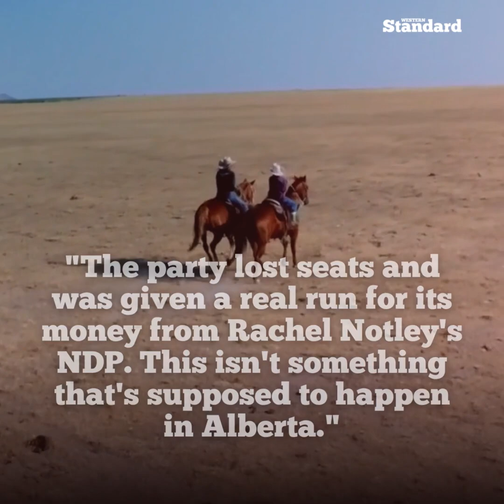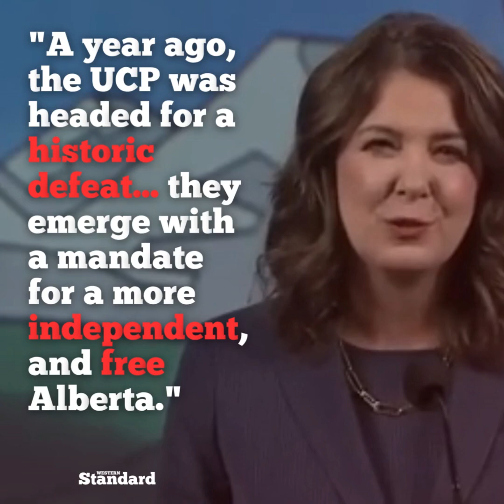Smith's miracle on the Prairies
"The UCP ran a rather bland campaign, mostly focused on counter-attacking NDP messaging around Smith's unfitness to lead.